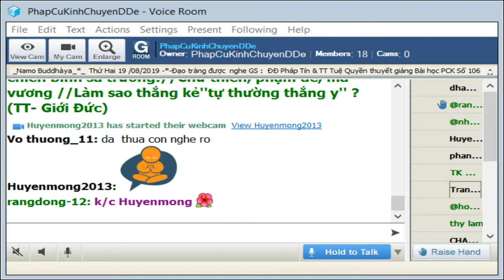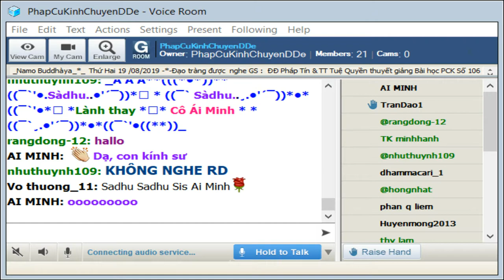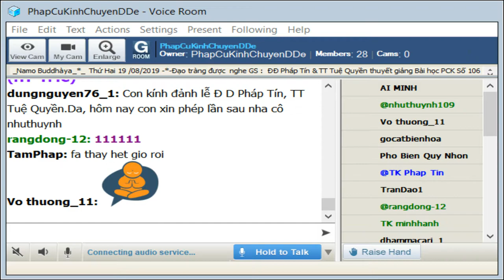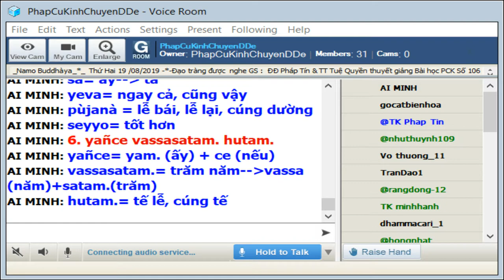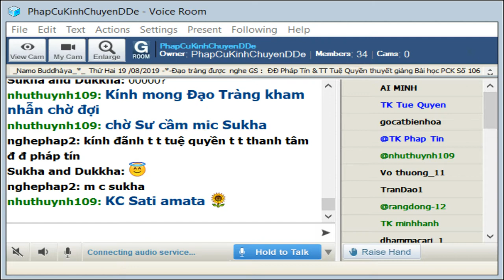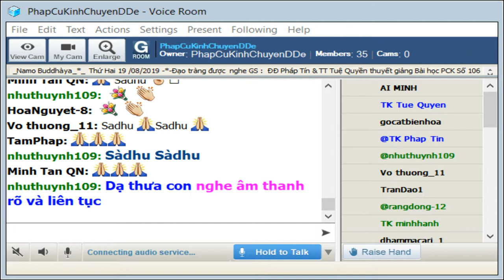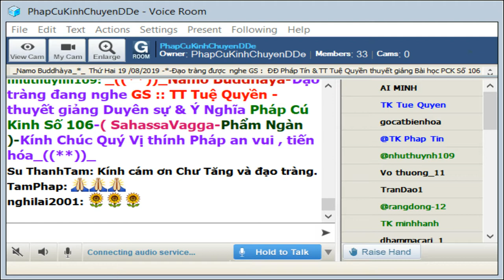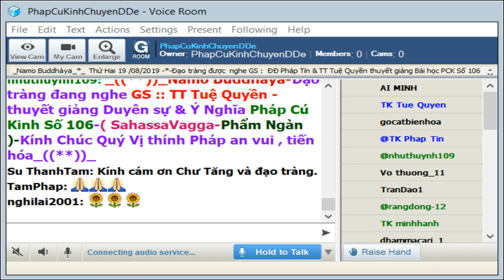19-08-2019_Room PhapCuKinhChuyenDDe Thứ Hai -TT Tuệ Quyền giảng Pháp Cú Kinh Số 106.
PhapCuKinhChuyenDDe Thứ Hai Aug 19-2019. ĐĐ Pháp Tín & TT Tuệ Quyển thuyết giàng từ vựng,ý nghĩa và duyên sự Pháp Cú Kinh Số 106